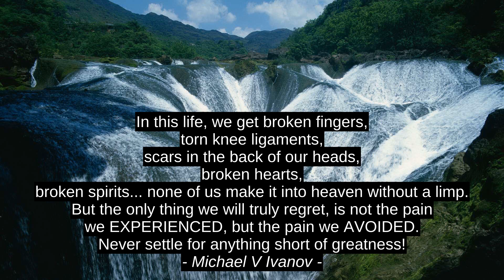Genieve Dawkins 3 Top Inspirational Cites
Michael V Ivanov, Scifurz, Genieve Dawkins, best, quotes, inspiration, motivation, success, citation, top